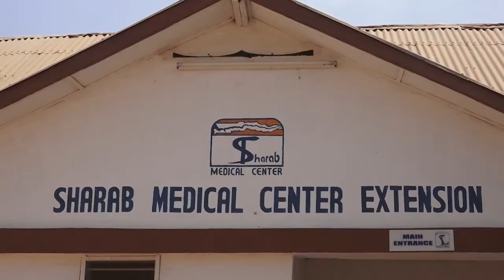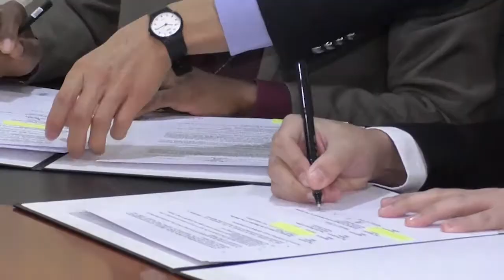Sharab Medical Centre & Japanese Embassy Signing